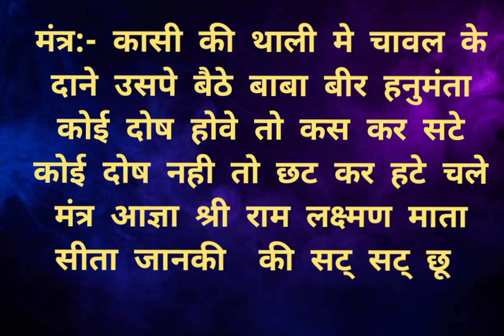चावल के दाने से पूछा लेने का परमाणीत मंत्र